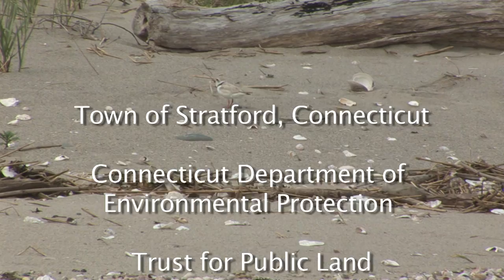Long Beach West Cottage Removal and Habitat Restoration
Thirty-seven cottages and multiple other structures were removed from a 35-acre stretch of barrier beach in Stratford, CT. The area now provides habitat for many animal species, including the federally threatened piping plover. This project was awarded a Department of the Interior Environmental Achievement Award and was funded with American Recovery and Reinvestment Act dollars.